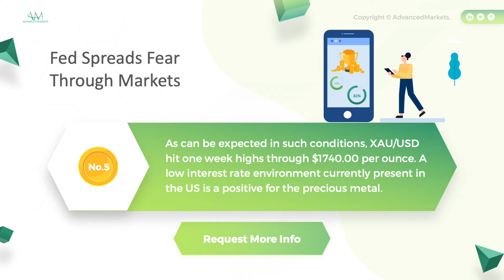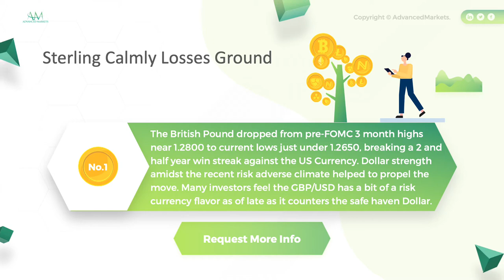FX Market Intel_2020.06.11 - Download The Report Below:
Daily important news & highlights for Forex traders_June 11, 2020

Fed Spreads Fear Through Markets;
Sterling Calmly Losses Ground